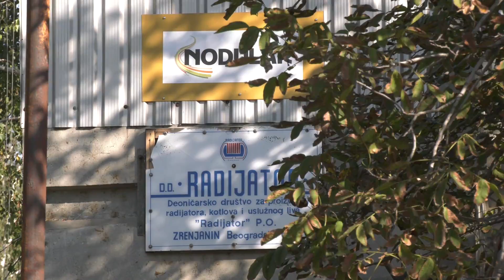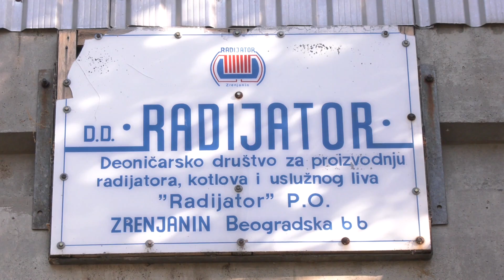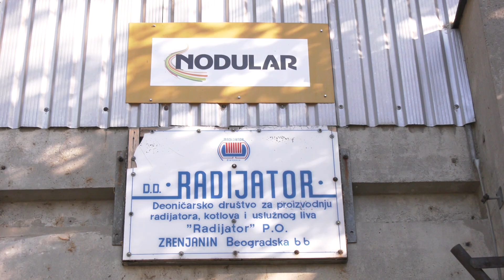Opasnost preti od ekološke katastrofe, a radnici "Radijatora" su ostali na ulici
Radnici već peti dan upozoravaju na opasnost od havarije u nekadašnjoj fabrici kotlova “Radijator”, koji je bez ikakve najave obustavio proizvodnju I ostavio neobezbeđen repro materijal.

Agonija kroz koju prolazi 220 radnika, koji su bez ikakve najave ostavljeni na ulici od strane beogradske firme “Nodular”, zakupca nekadašnjeg industrijskog giganta za proizvodnju radijatora, kotlova I uslužnog liva još uvek traje, a umesto rešenja, problemi se nagomilavaju.

Radnici ne kriju nezadovoljstvo, a dodatno su razočarani zbog izostanka podrške od strane gradskih čelnika